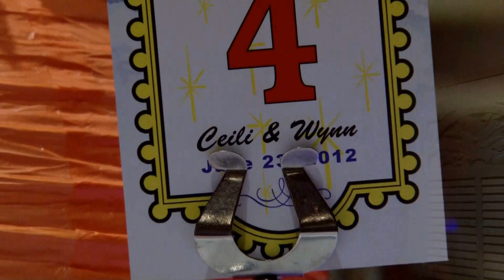Tropicana Hotel & Casino Las Vegas | Wedding Testimonial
Ceili and Wynn were married on June 23, 2012 at the Tropicana Hotel in Las Vegas, NV.  They had Jodi Harris, The CEO of Fun as their Entertainer/Director.  Sight and Sound Events also provided Video Production and Photo Booth services for their special day.